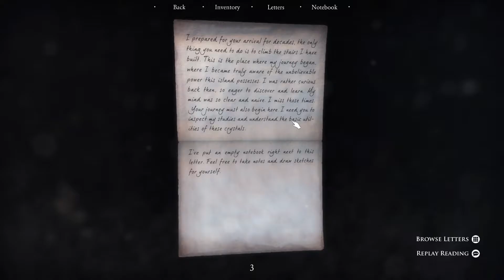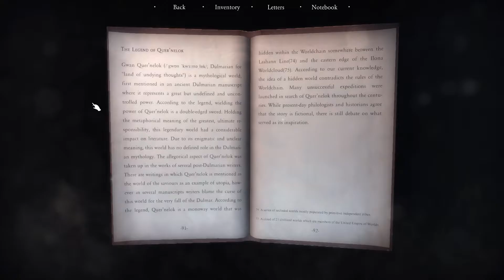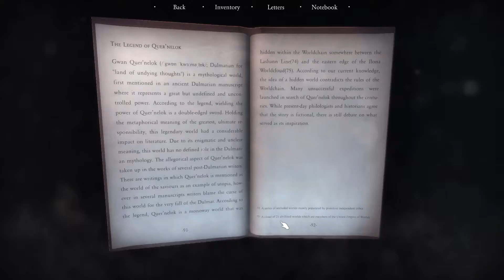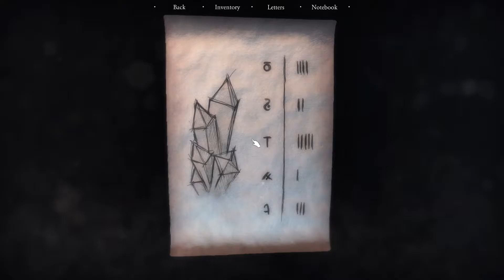Let's Play Quern - Undying Thoughts #002 - Was'n das so schwer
Skype: Noxxrogg